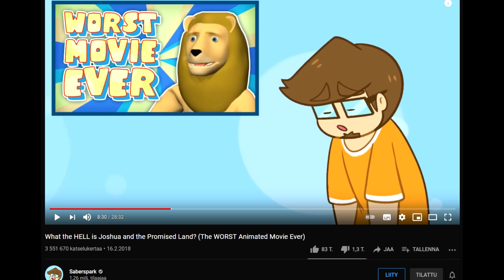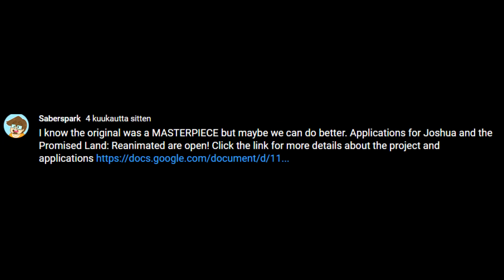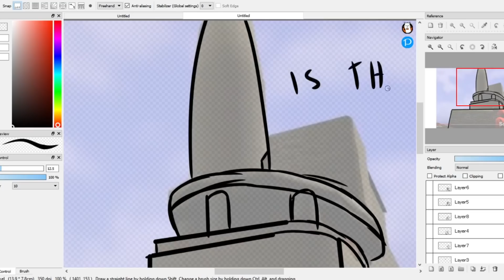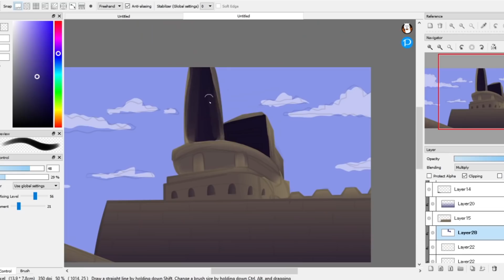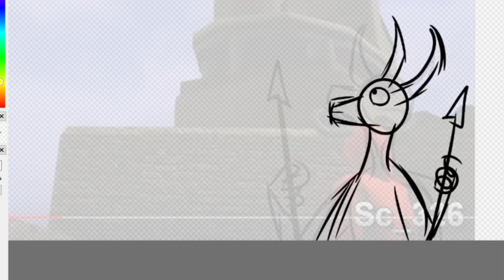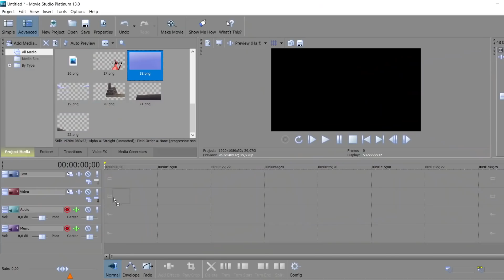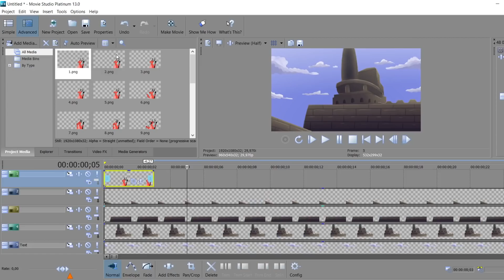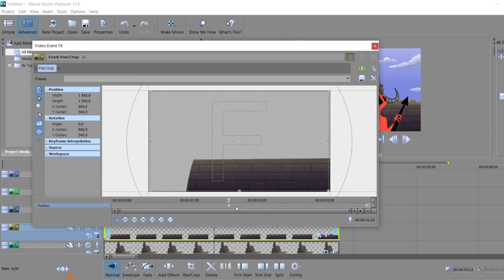My scene for Saberspark's Joshua reanimated project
This was a really fun project to work on! :))